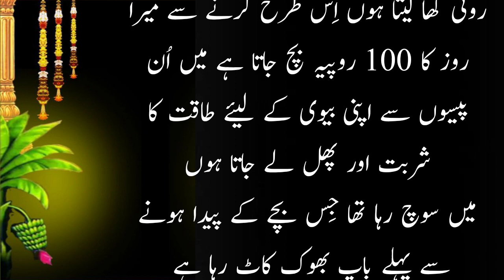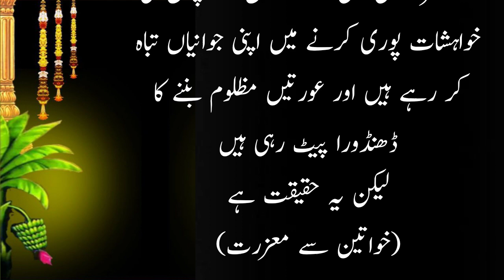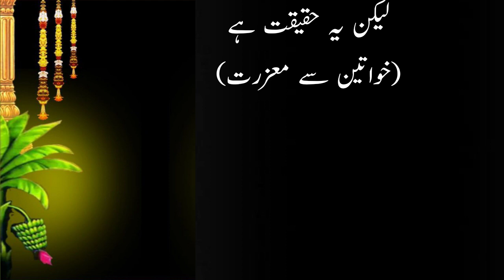Mairy Sath Astaaf Ma Aik 24 | Horror waqiat in Urdu | sabaq amoz kahani in urdu | AK Creation 70K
Mairy Sath Astaaf Ma Aik 24 Sala Larka Kaam Karta Ha Aj Barish Ke Vaja Say Ma Nay Us Say Poch Lea K Ma Bazaar Nashta Karny.

Top search to required...
goodword islamic studies
islam
sabaq amoz kahaniyan in urdu
short moral story in urdu unique moral story
real moral stories in urdu